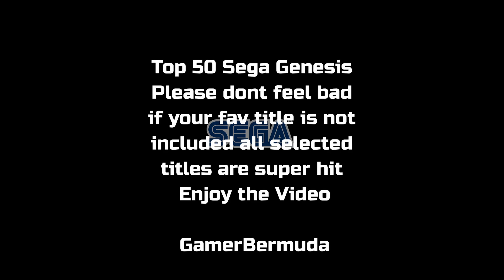Top 50 Sega Genesis Games | Best Sega Genesis Games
Sega Genesis Top Games. Sega Mega Drive Games List

Games list:
0:00 Intro
0:10 Aero Blaster
0:40 Alien Storm
1:05 Snow Bros.
1:30 Dynamite Headdy
1:55 OutRun
2:20 Revenge of Shinobi
2:45 Shadow Dancer
3:10 Moon Walker
3:40 Road Rash 3
4:05 Dune
4:45 Shining Force 2
5:00 NHL Hockey 94
5:25 Marsupilami
5:50 E-Swat
6:20 Road Rash 2
6:50 Tiny Toon Adventure Buster's Hidden Treasure
7:20 Jungle Book
7:50 Thunder Force 2
8:20 Alien Soldier
8:50 Thunder Force 4
9:20 The Lion King
9:50 Street fighter 2 Champion Editions
10:20 Ultimate Mortal Kombat 3
10:45 Wonder Boy 3 Monster Lair
11:15 Robocop Vs Terminator
11:45 Sonic & Knuckles
12:15 Golden Axe 2
12:45 Truxton
13:15 Earthworm Jim
13:45 NBA Jam
14:15 Sunset Riders
14:45 Ristar
15:15 Beyond Oasis
15:45 Thunder Force 3
16:15 Streets of Rage 3
16:45 Altered Beast
17:15 Xenocrisis
17:45 Mortal Kombat 2
18:10 Shinobi 3 Return of the Ninja Master
18:40 Comix Zone
19:05 Aladdin
19:35 Gunstar Heroes
20:05 Midnight Resistance
20:35 Contra Hard Corps
21:05 Ghouls 'n Ghosts
21:35 Castlevania Bloodlines
22:05 Golden Axe
22:35 TMNT The Hyperstone Heist
23:05 Streets of Rage 2
23:35 Sonic the Hedgehog 2